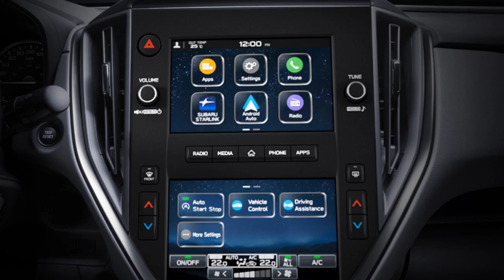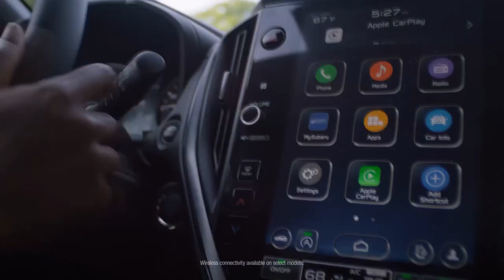2024 Subaru Impreza, Where Innovation Meets Tradition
2024 Subaru Impreza, Where Innovation Meets Tradition

1. We use trusted media sources in loading news and narrative content that we provide, in order to maintain accuracy and facts. We also include sources as references. please visit the sites we provide for more in-depth information related to the information or discussion we raise.

2. The material we use in making this video, is free and non-copyrighted content, or Creative Commons content, with fair use of content. If there is a problem or material that we use in the video in this channel, or there is a discussion about future business.